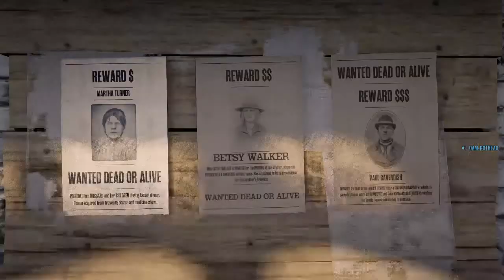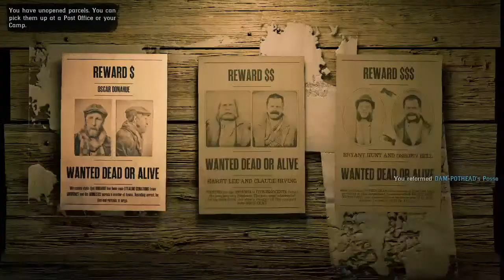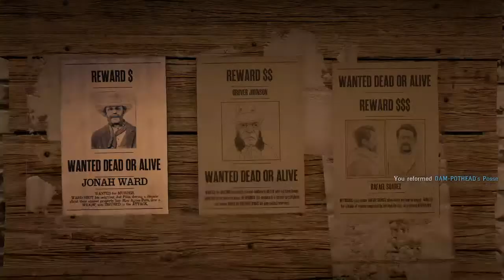Need Help? With Solo Lobbies in Red Dead Online